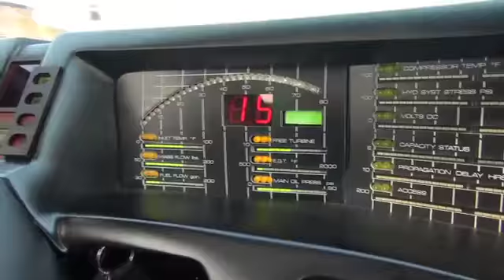Knight Rider fan has his own KITT car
Scott Bainbridge is a huge Knight Rider fan and has spent around £12,000 making his own KITT car replica.